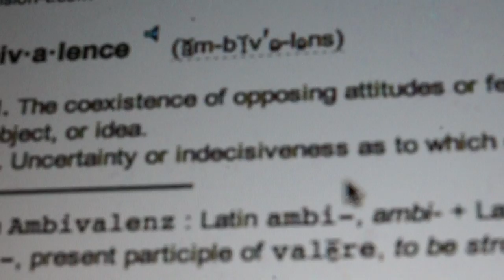Ambivalence - Kaizilla OFFICIAL MUSIC VIDEO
OFFICIAL music video for kaizillas track ambivalence.